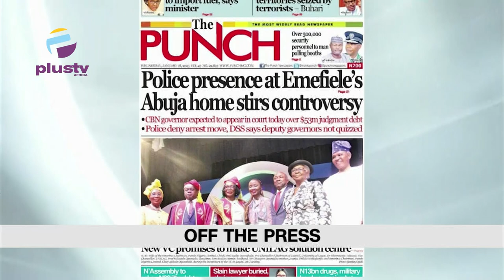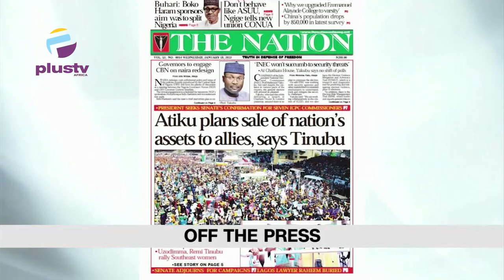Kwankwaso's Coordinator Withdraws, Joins PDP | Obasanjo Plays Senior Prefect During School Reunion